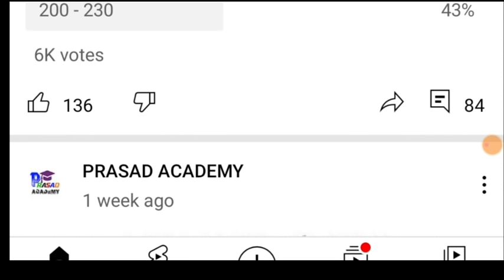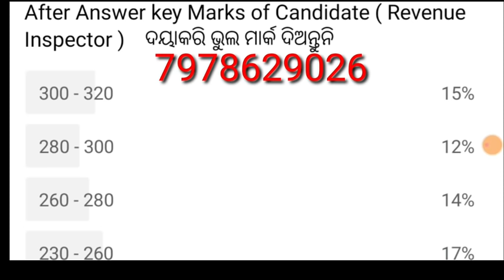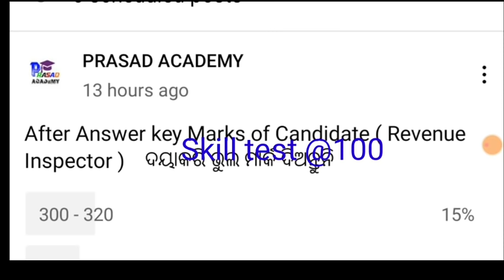Revenue Inspector Expected Cut-Off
skill test link